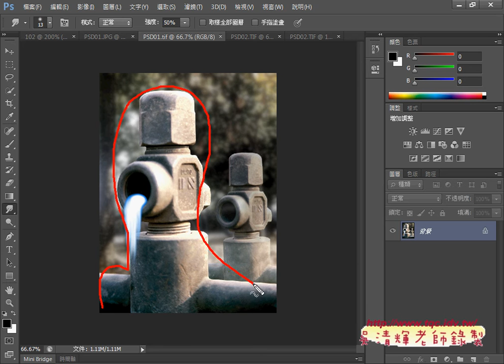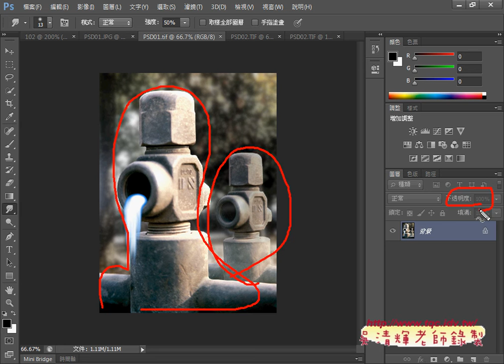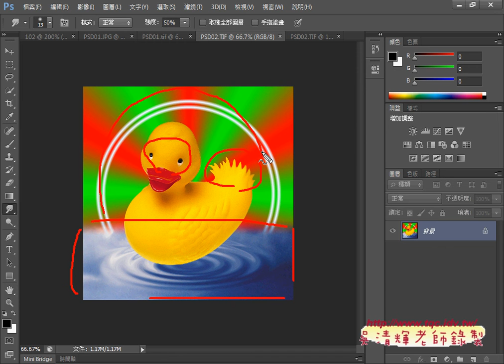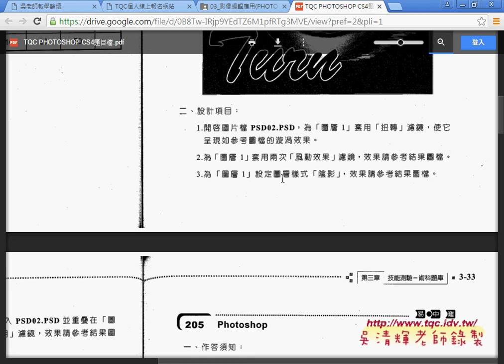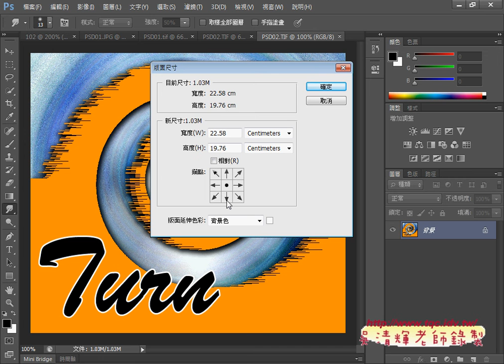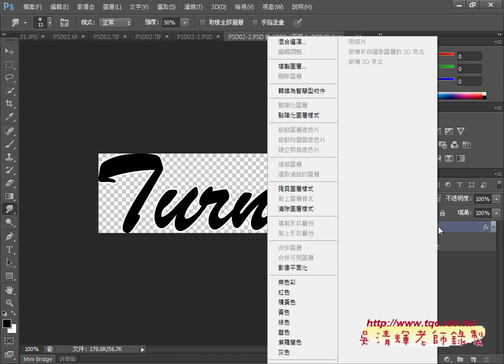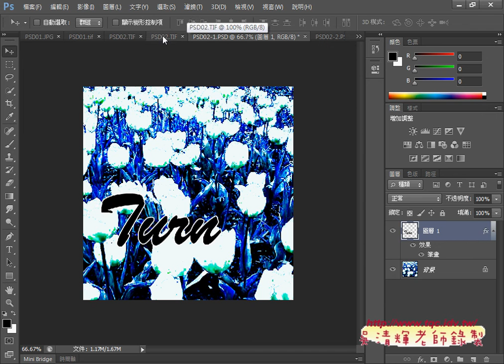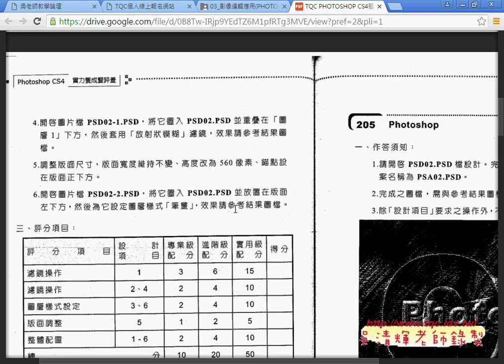02 PHOTSHOP106與202與204總複習